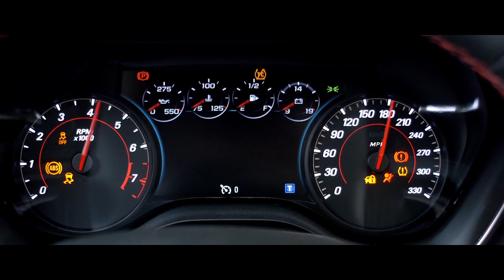Shoot in Dubai with Joy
Joy Films caters to every production service that is required for a successful film / commercial video. Over the years having worked on various kinds of projects such as Commercials, TV, Stills/Print, Feature Films and Documentaries, we provide 24-7 professional assistance for a successful and a safe filming experience. Because of our strong strategic relations in and around Dubai we can manage all your requirements from A-Z, or specific requirements from research, filming permits, logistic support, finding actors, models and cast, production, post-production facilities at a moment’s notice.